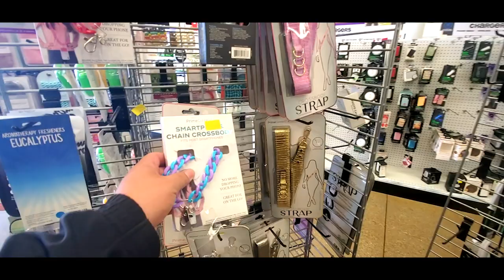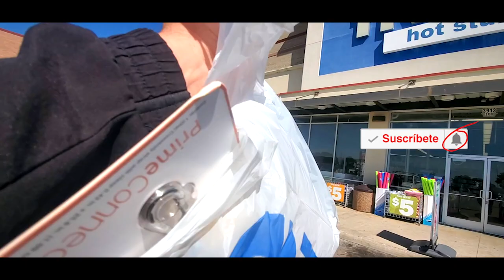🛍️ Five Below: Secretos del Shopping 🤑 | Ofertas Sorprendentes por Menos de $5